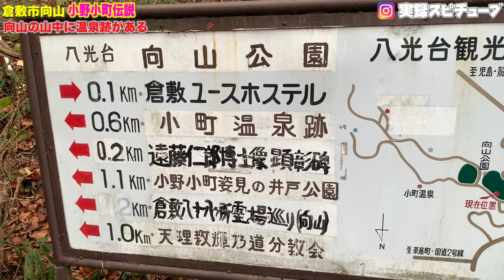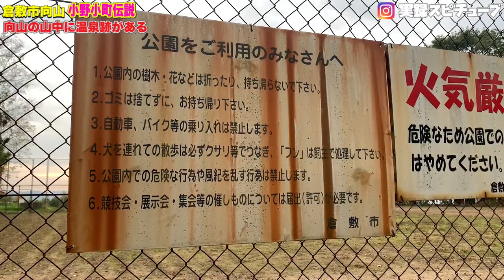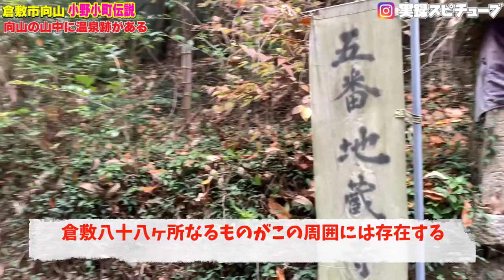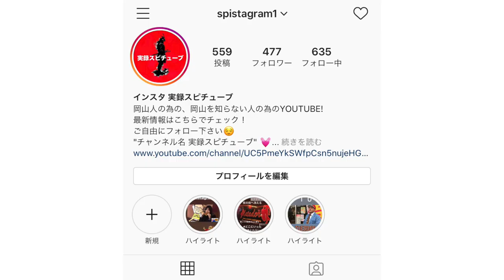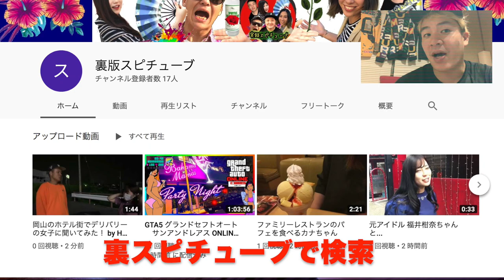倉敷にある秘蔵のでれぇ場所【廃・小町温泉】絶世の美女の所縁の風呂《向山》